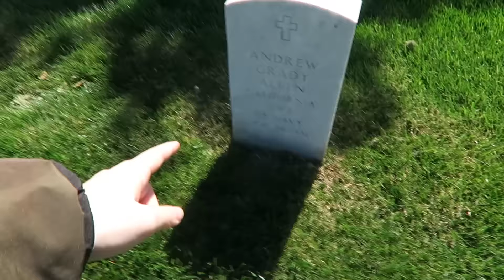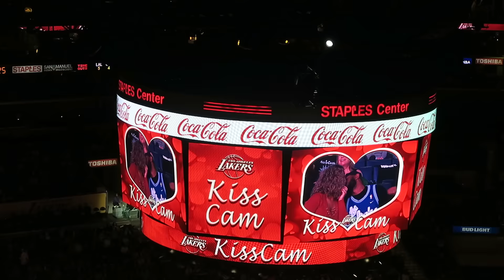BASKETBALL KAMP I LOS ANGELES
- 18 år gammel, født i Januar
- 1.55 høj (jeg er mini - sjovt nok tror alle jeg er høj, før de ser mig irl)
- Jeg filmer med: Canon G7x